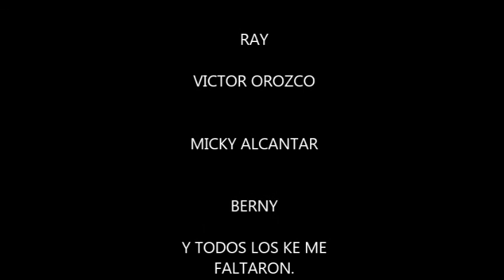PRE REUNION CABO ROJO FEB 2014